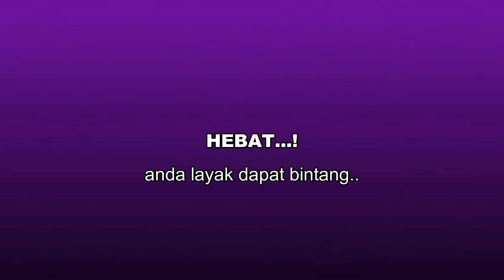eri rambu balu | lagu Sumba Timur || begitu indah \\ 2022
Ini penampilan memukau kelas XII MIPa 1 SMA Negeri 1 Waingapu saat mengikuti Ujian Praktek Mapel Seni Budaya. Ayo dukung terus upaya kami melestarikan budaya nasional Indonesia. Terima kasih